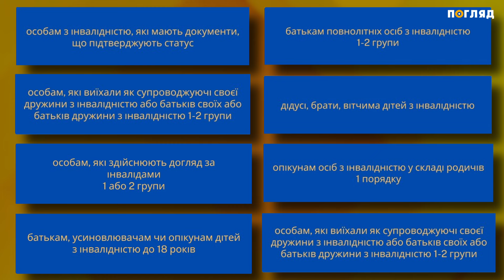📃Українські чоловіки з 18 до 60 років не зможуть отримати паспорти за кордоном, — постанова Кабміну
Згідно з прийнятою Постановою Кабміну, військовозобов'язані чоловіки 18-60 років зможуть отримати закордонні паспорти та паспорти громадянина України тільки на території України.
Хто зможе оформити закордонний паспорт:

▪️особам з інвалідністю, які мають документи, що підтверджують статус,

▪️особам, які виїхали як супроводжуючі своєї дружини з інвалідністю або батьків своїх або батьків дружини з інвалідністю 1-2 групи,

▪️особам, які здійснюють догляд за інвалідами 1 або 2 групи,

▪️батькам, усиновлювачам чи опікунам дітей з інвалідністю до 18 років,

▪️батькам повнолітніх осіб з інвалідністю 1-2 групи,

▪️дідусі, брати, вітчима дітей з інвалідністю,

▪️опікунам осіб з інвалідністю у складі родичів 1 порядку,

▪️особам, які мають дітей із захворюваннями, що потребують медичного втручання за кордоном.